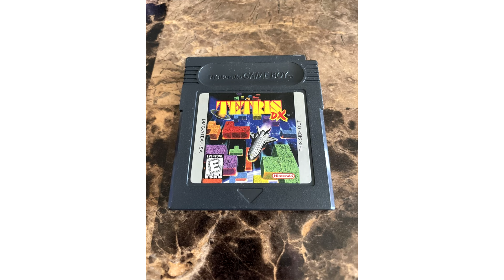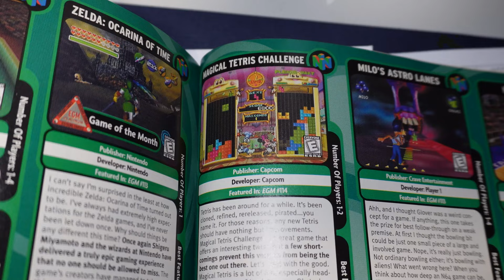I Found the Best Version of Tetris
Let me show you a variation of Tetris that I believe is better than all the other Tetris games out there. It's on the N64. In the video I compare it to other Tetris games as well, including 3D Tetris, Hatris, Kids Tetris, Magical Tetris , Challenge, Pokémon Tetris, Puyo Puyo Tetris, Sega Tetris, Super Tetris, Tetris & Dr. Mario, Tetris 99, Tetris Advance, Tetris Attack, Tetris Battle, Tetris Battle Gaiden, Tetris Battle: Fusion, Tetris Blast, Tetris Blitz, Tetris DX, Tetris Effect, Tetris Elements, Tetris Evolution, Tetris Friends, Tetris, Tetris Jr, Tetris Mania, Tetris Party, Tetris Plus, Tetris S, Tetris Splash, Tetris Stars, Tetris Ultimate, Tetris Worlds, Tetris Zone, Bill Madison's Tetris, Tetris: Axis, Tetris: The Grand Master, Tetrisphere, The Next Tetris, V-Tetris, and Welltris.

Chapters
00:00 I would walk
00:30 Five hundred miles
00:55 And I would walk
02:00 Five hundred more
03:00 Just to be the man
05:00 Who walked a thousand
07:00 Miles to fall
08:00 Down at your door